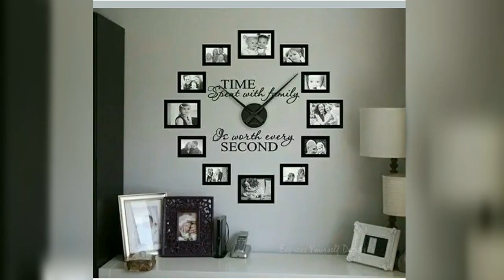Beautiful Wall Family Tree Ideas for Your Rooms